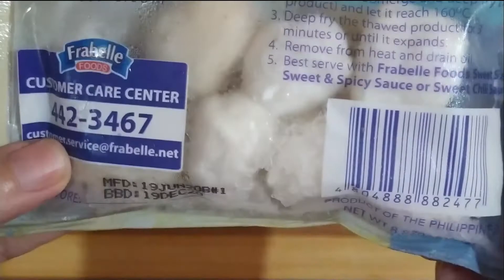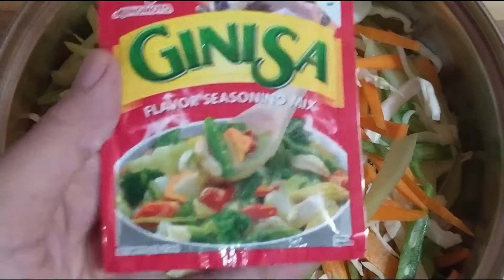LUMPIANG GULAY (VEGETABLE ROLL PINOY STYLE), PWEDENG INEGOSYO || Kitchen Adventures TV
Today's Recipe: LUMPIANG GULAY (VEGETABLE ROLL PINOY STYLE)

It will be much appreciated if you watch my video in full. Thank you for the support. ❤️❤️❤️